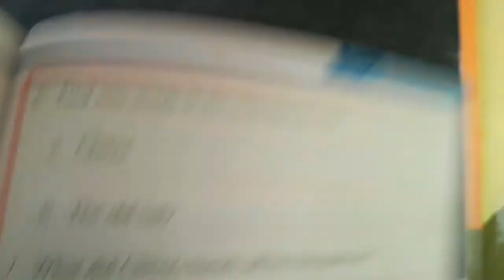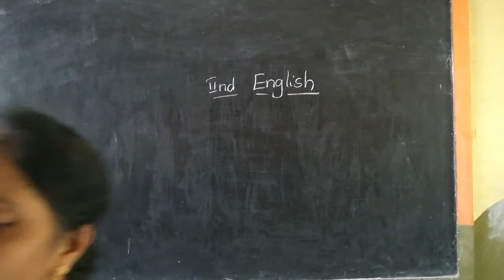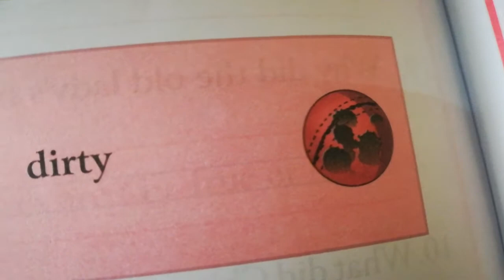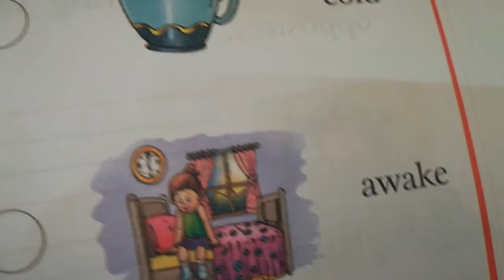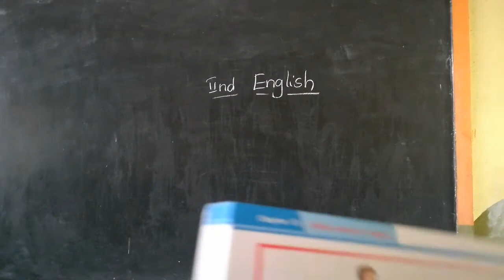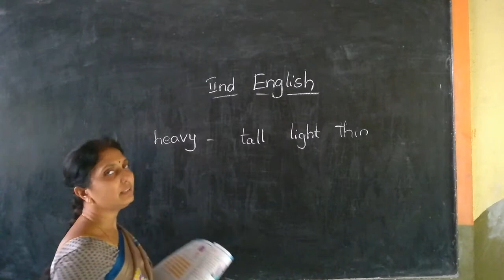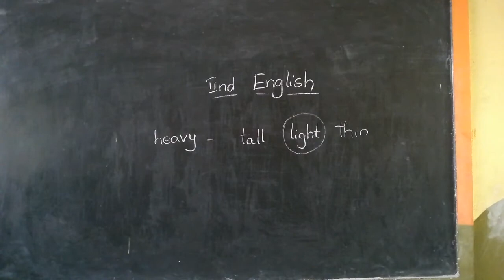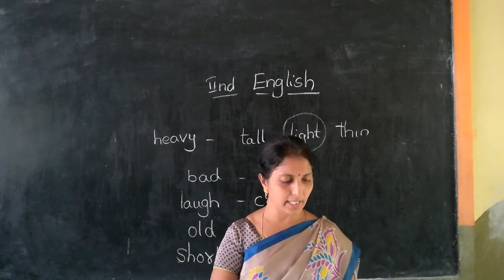2 English lesson 10